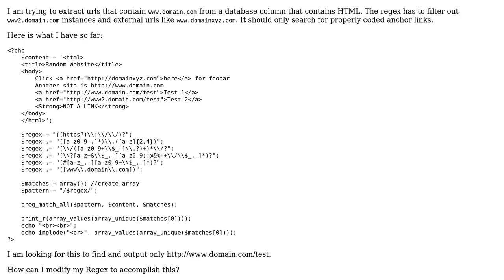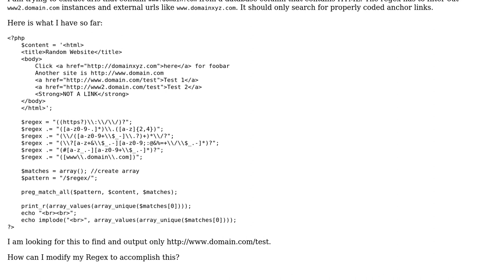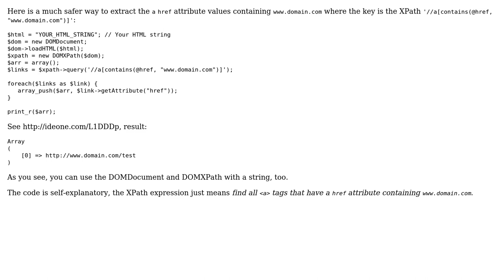How do I extract links with a specific domain name using PHP and Regex?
With thanks & praise to God, and with thanks to the many people who have made this project possible! | Content (except music & images) licensed under CC BY-SA | Music | Images & others | With thanks to user Wiktor Stribizew user andyy15 and the Stack Exchange Network Trademarks are property of their respective owners. You are responsible for your own actions.